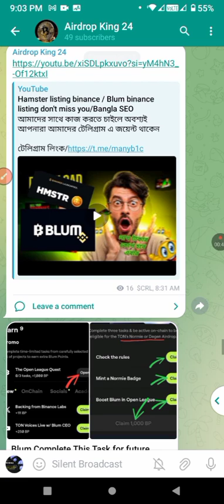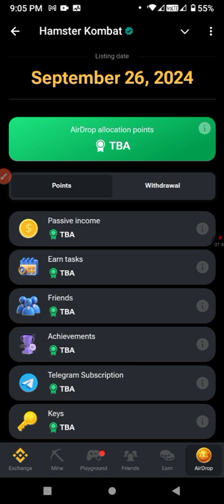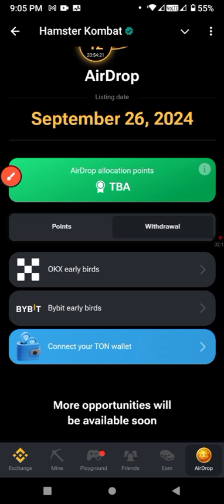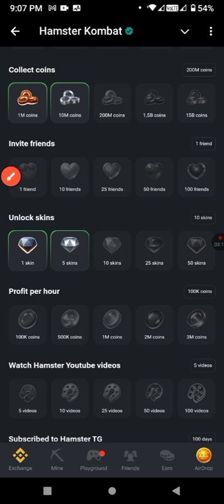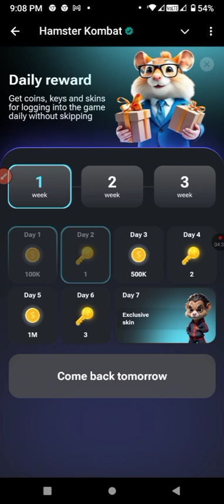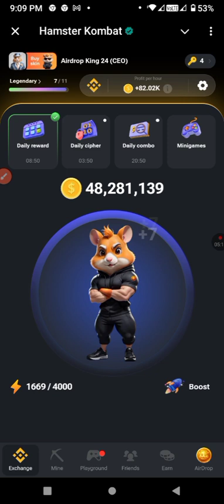hamster kombat listing date 26 september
আমাদের সাথে কাজ করতে চাইলে অবশ্যই টেলিগ্রাম জয়েন থাকতে হবে